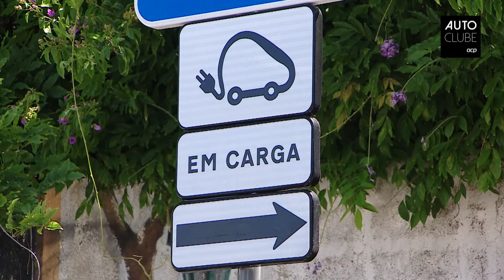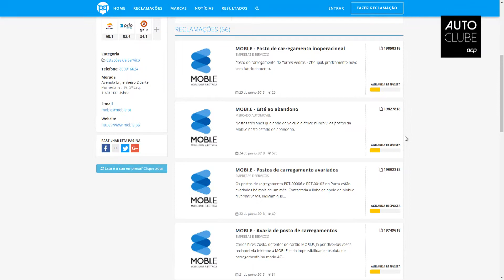Carregar elétricos não está fácil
A rede pública de carregamentos elétricos está parcialmente avariada há anos e sem previsão de conserto.